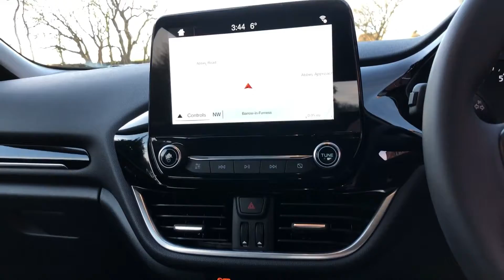FORD Fiesta ZETEC